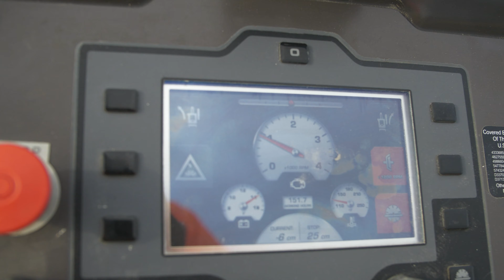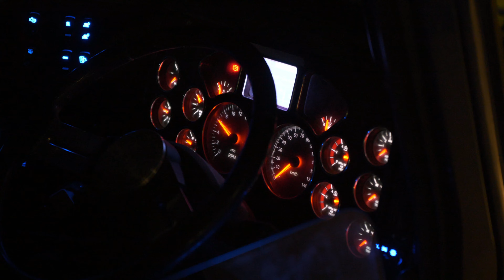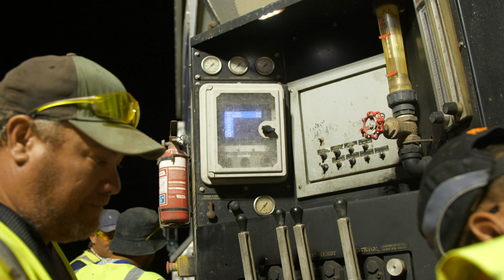3rd Rapidset Slab placement video